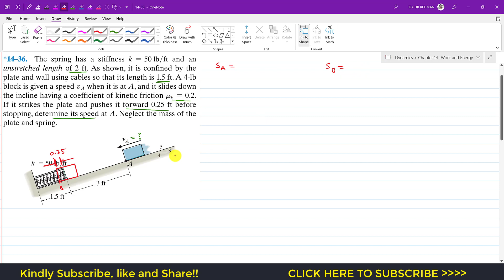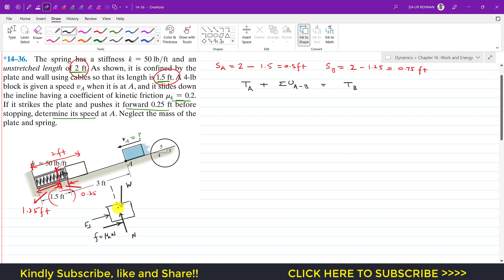14-36 Kinetics of a Particle: Work and Energy | Chapter 14: Hibbeler Dynamics | Engineers Academy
Chapter 14: Kinetics of a Particle : Work and Energy
Hibbeler Dynamics  14th ed

*14–36. The spring has a stiffness k = 50 lb/ft and an unstretched length of 2 ft. As shown, it is confined by the plate and wall using cables so that its length is 1.5 ft. A 4-lb block is given a speed vA when it is at A, and it slides down the incline having a coefficient of kinetic friction mk = 0.2. If it strikes the plate and pushes it forward 0.25 ft before stopping, determine its speed at A. Neglect the mass of the plate and spring.